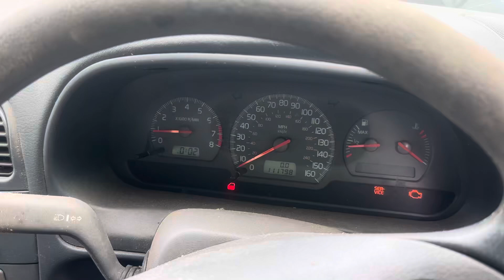Разборка Volvo-S40 / V40 1995-2004, 1,8 (VIN:YV1VW14K31F736176) Y981XDS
Основные характеристики:
Год выпуска: 2001
Двигатель: B4184S2462562
Объём двигателя: 1,8
Тип двигателя: Бензин
Коробка передач: КПП 5-ст.мех.(МКПП)
Кузов: Универсал
Смотри каталог запчастей Volvo-S40 / V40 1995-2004 на :
⏰ Режим работы колл-центра:
08:00 – 20:00 – ежедневно